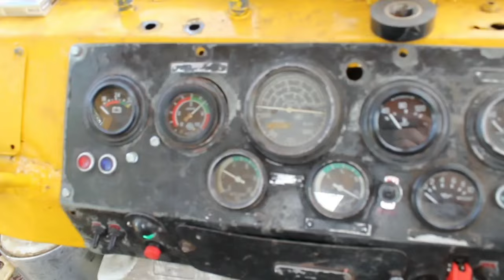Трактор Кировец К-700. 1987 г. Экспресс-обзор от Михаила Янина.